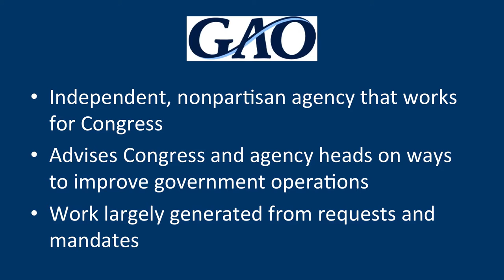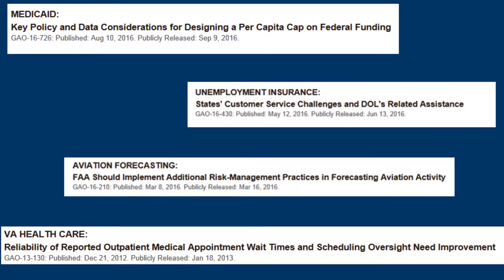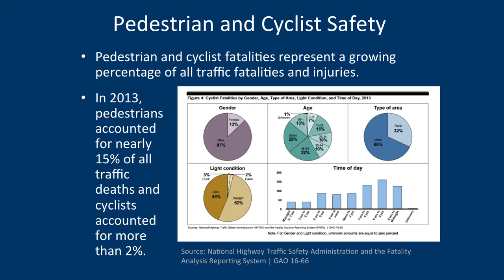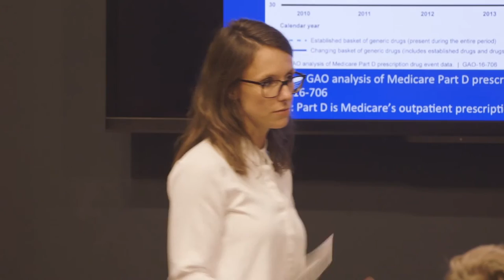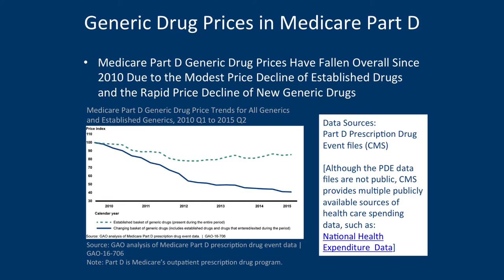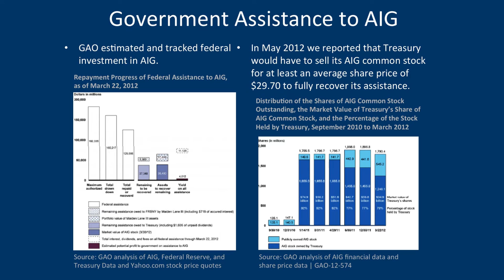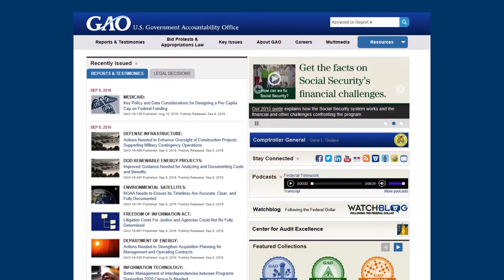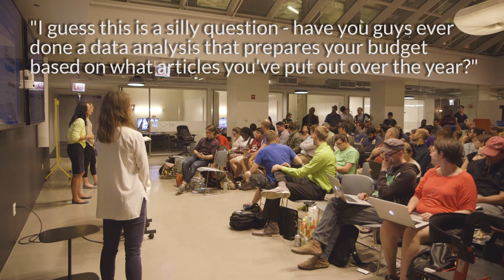The U.S. Government Accountability Office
The U.S. Government Accountability Office (GAO), the federal agency known as the congressional watchdog, is tasked with supporting and advising Congress and federal agencies about ways to make government more efficient, effective, ethical, equitable and responsive.

Policy analysts, Rebecca Abela, Silvia Ellis, and Joanie Lofgren discuss the types of work GAO does to audit the vast and diverse portfolio of federal programs and services.

In Chicago? Come to a hack night in person! Every Tuesday at 6:00pm